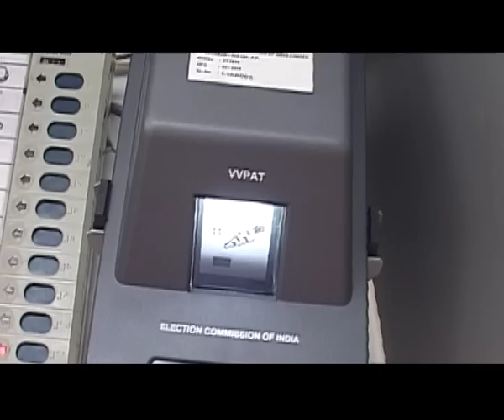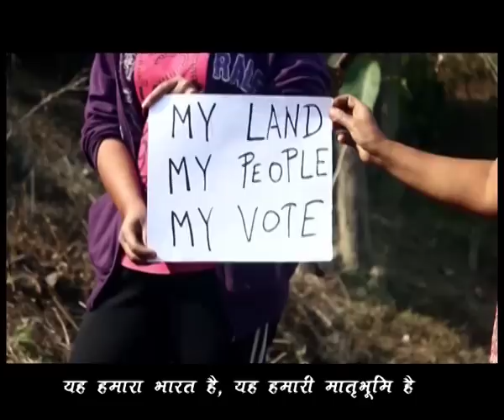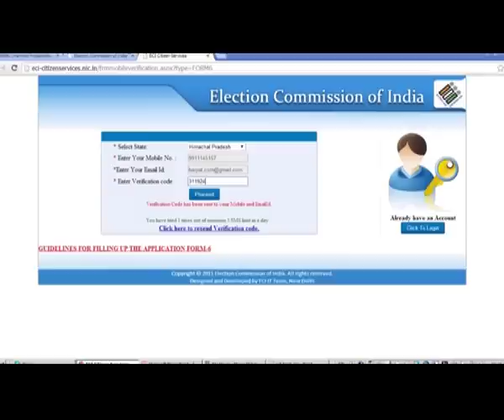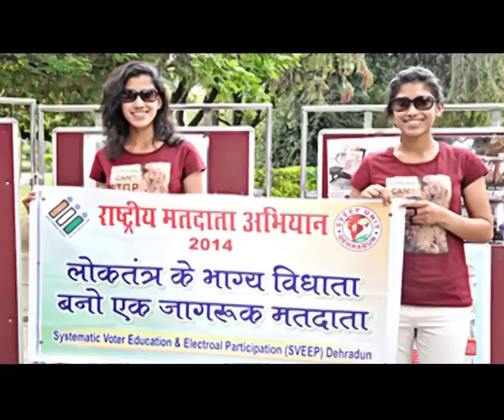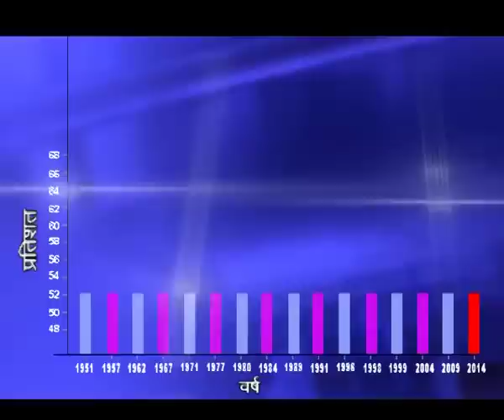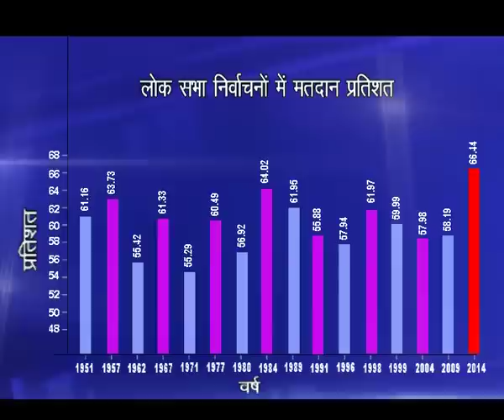ECI Film on Indian National Election 2014 (Hindi)